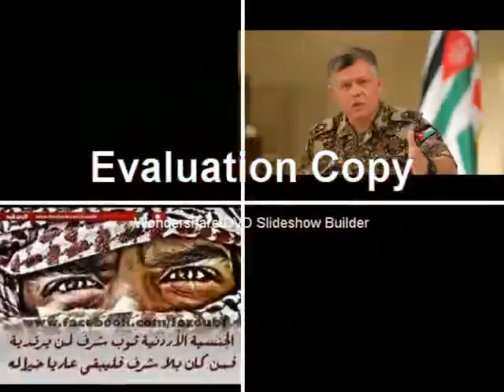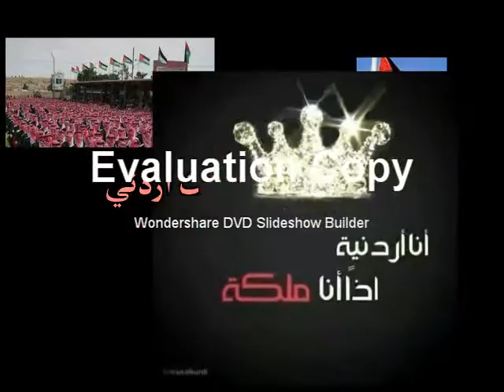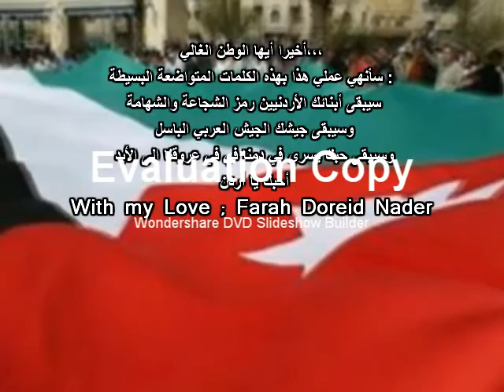Jordan is in our hearts ❤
This shows a small part of my love for Jordan...in wars ;in safe in all situations you are the Great and the First..❤